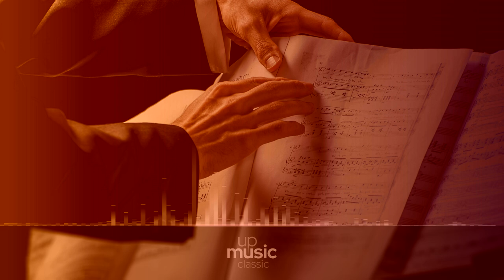1. Ouverture, by European Archive ∙ upmusic ∙ classic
Bach Orchestral Suite no. 1 in C major, BWV 1066

This suite, part of the Suites BWV 1066–1069 is scored for two oboes, basoon, two violins, viola and basso continuo.

Composer: Johann Sebastian Bach
Form: Suite
Key: C Major
Instrument: Orchestra
Period: Baroque